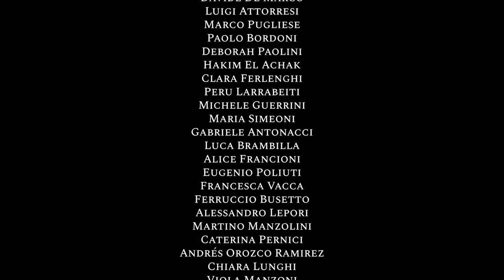Fun - Some Nights (Polifonia)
This virtual cover of Fun’s song has been recorded in April 2020, while Italy was under lockdown for Covid-19. The 53 musicians are playing in their homes, videorecording themselves with their phones, each of them in a different part of the world. It was first broadcast during the 1. May virtual live concert organized by Politecnico di Milano as part of the Open Days 2020.

Make sure to follow us to be updated on the last news and events!

Arrangement: Luigi Attorresi, Andrea Santi
Audio Editing & Mastering: Antonio Bosco
Video Making: Benedetta Beltrami, Davide De Marco
Audio & Video Management: Beatrice Roberti
Musicians: Benedetta Beltrami, Claudio Antonuzzo, Andrea Santi, Andrea Lanzi, Matteo Pallini, Luca Milic, Alessio Giommoni, Pietro Arsi, Francesco Pievani, Cristiana Orlando, Elena Palombini, Guido Elli, Davide De Marco, Luigi Attorresi, Marco Pugliese, Paolo Bordoni, Deborah Paolini, Hakim El Achak, Clara Ferlenghi, Peru Larrabeiti, Michele Guerrini,  Maria Simeoni, Gabriele Antonacci, Luca Brambilla, Alice Francioni, Eugenio Poliuti, Francesca Vacca, Ferruccio Busetto, Alessandro Lepori, Martino Manzolini, Caterina Pernici, Andrés Orozco Ramirez, Chiara Lunghi, Viola Manzoni, Kien Tuong Truong, Marina Sanna, Beatrice Roberti, Riccardo Taormina, Laura Lodetti, Teresa Rolfi, Erica Tinti, Laura Ferrari, Noemi Eleonora Biagi, Alessandro Montali, Marco Roggerini, Matteo Manzolini, Chiara Bertona, Annapaola Gaeta, Riccardo Meli, Giorgio Colomban, Federico Gaetani, Vittoria Legnani, Pietro Mazzoni.